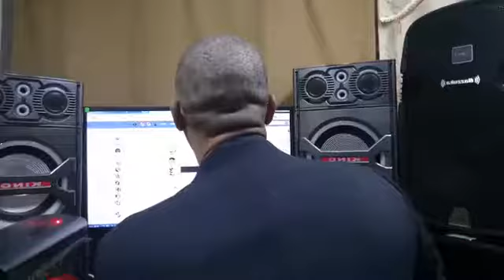PROGRAMACION ESPECIAL ARGOSIS DIRECCION TOMA DE POSESION AMLO 1RO DIC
‘ArgosIs-Internacional’ es una Agencia de Información en la Red, de carácter social (POR AHORA) con sede en la Ciudad de Miami, Florida, Estados Unidos; fundada en 1991… Miembro de la ‘Federación Latinoamericana de Periodistas’ (FELAP)… Web

'ArgosIs-International' is an Information Agency Network, a social character (for now), headquartered in the City of Miami, Florida, USA; Founded in 1991 ... Member of the 'Latin American Federation of Journalists' (FELAP) ... Web